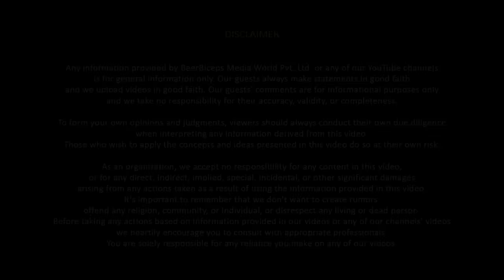Is PM Modi Against Muslims? Avadh Ojha Sir Discusses the Truth About Minorities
नमस्ते दोस्तों!
आज हमारे साथ जुड़ चुके हैं युवा लोगों के Favourite Avadh Ojha Sir. वे एक UPSC Teacher है और UPSC Aspirants के बीच इनकी Popularity बेहद चौका देने वाली है। इनका Knowledge निसंदेह बहुत सराहनीय है।
चलिए आज जानते है उनके Political Views के बारे में।